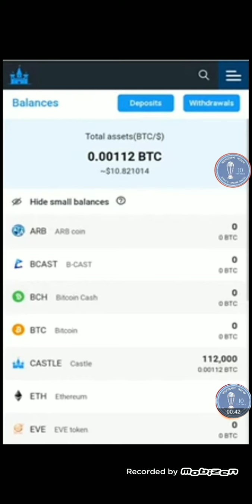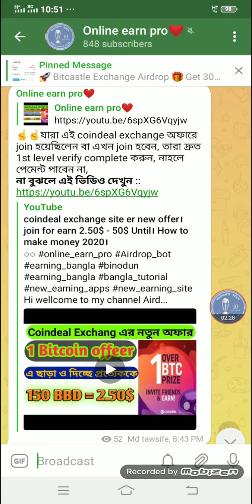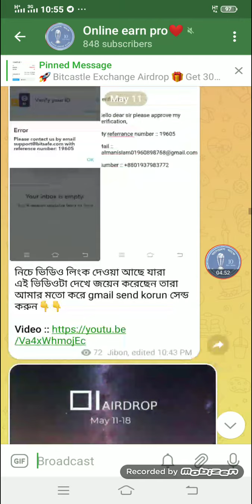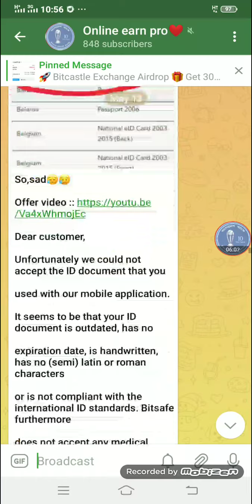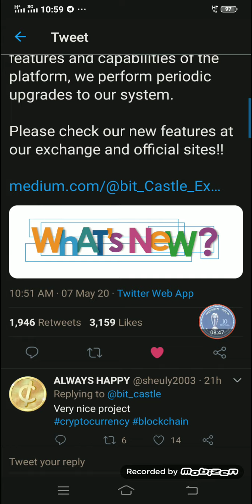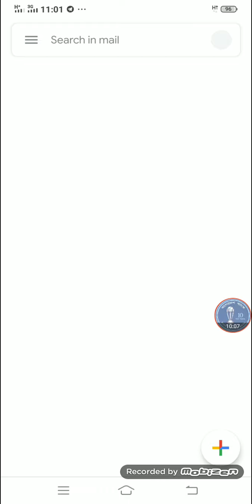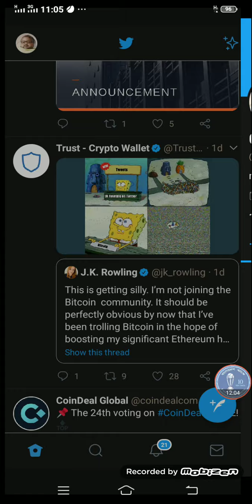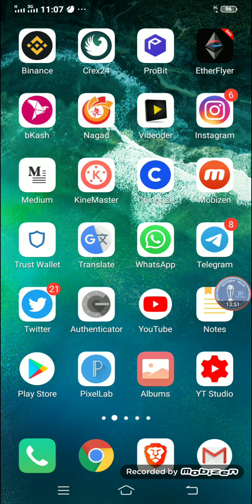Two important updates, including a 15$ offer। how two make money online। Full bangla tutorial 2020।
tnx